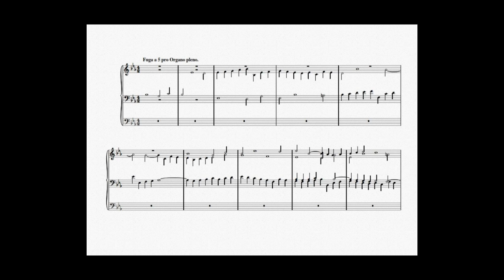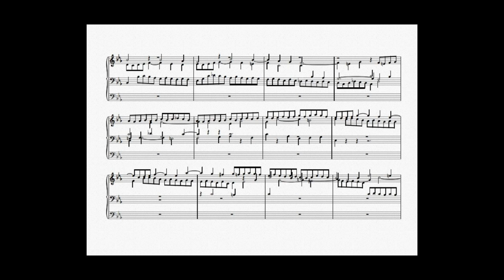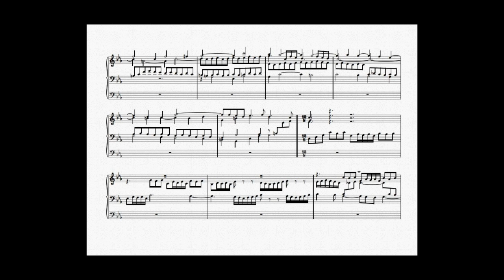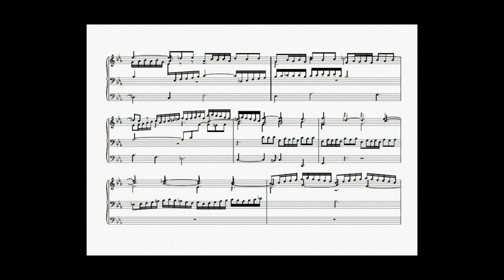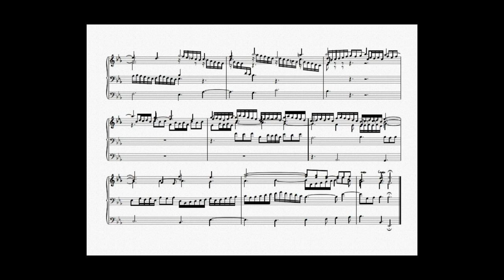BWV552b (S:t Anne)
J.S. Bach: (Triple) Fugue in E flat major
This is a computer rendering of the piece, made with musical software (Finale 2011 and Garritan Classic Pipe Organ).

The piece is obviously public domain and the recording is made from a public domain score. Thus the video clip does not make any copyright infringements.